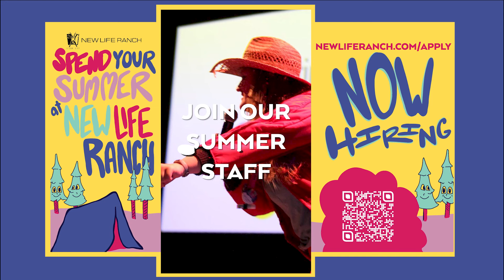We May Be Biased, But...